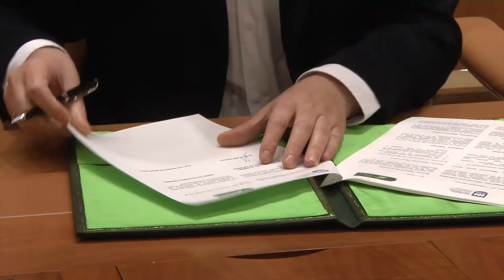Laburpena/"Bidea Eginez"J.J.Ibarretxeren hitzaldia - Resumen/Conferencia "Bidea Eginez"